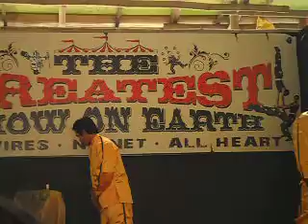Magic Show ate the beach 2